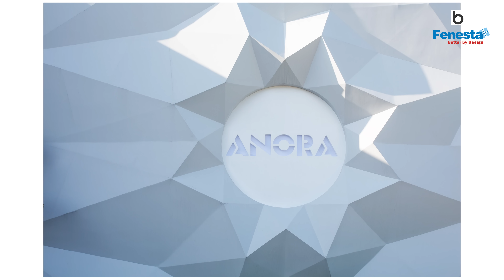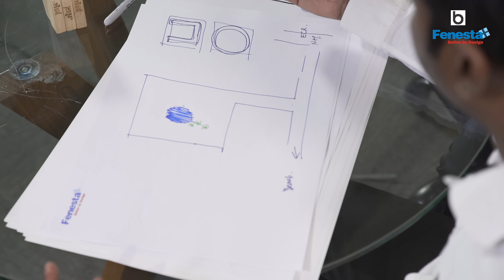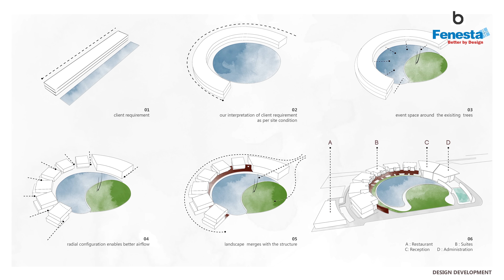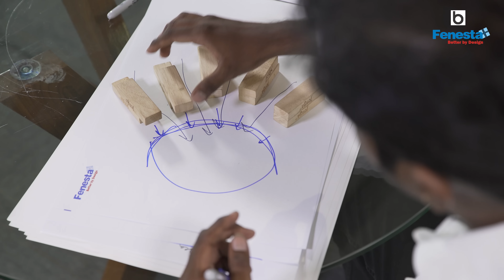Anora Beach Resort in Chennai by Webe Design Lab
Located in Kovathur, Chennai on ECR, between Mahabalipuram and Puducherry, Anora Beach Resort is 800 meters from the sea. The client approached Webe Design Lab, Chennai to create a 24 suite resort with a conference hall, a restaurant and a pool. As the site had no physical or visual access to the sea front, the architects wished to re-create the experience of being on the beach

Udhaya Rajan and Sathish Kumar,Principal architects of Webe Design Lab, narrate the design process on the sketchboard

Project Fact File
Location: Kovathur, Chennai, Tamil Nadu
Year of Completion: October, 2015
Plot Area: 1.91 acres
Built-up Area: 27,000 sq.ft

Design Team: Udhaya Rajan, Sathish Kumar, Karthi (Site Engineer)

Structural: Bhavani Foundation, Archetype Design
Civil: Shakthi Foundation
MEP: Sumanam Engineering

Products / Materials:
Roofing: Tata Bluescope Steel
Tiles: Kajaria
Lighting: Hybec from Kiyaan
Colour: Asian Paints
Sanitaryware: Duravit from Bath Cafe
Bath Fittings: Kohler from Bath Cafe
Furniture / Furnishing: Sourced from China
Hardware: Hettich
Kitchen Sink: Franke
Wooden Flooring: Pergo
Air Conditioning: Daikin
Swimming Pool: Pentair from Aquaworld

Photo Credits:
BRS Sreenag, Chennai